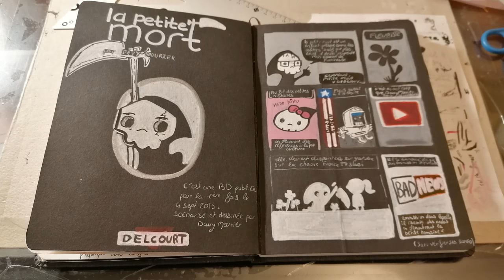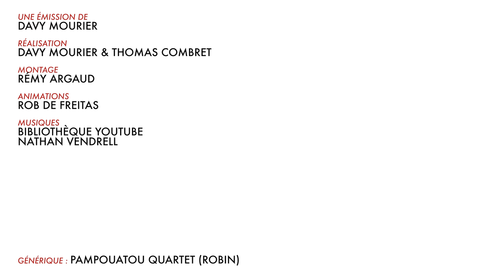BADNEWS AVENT #07 DECEMBRE